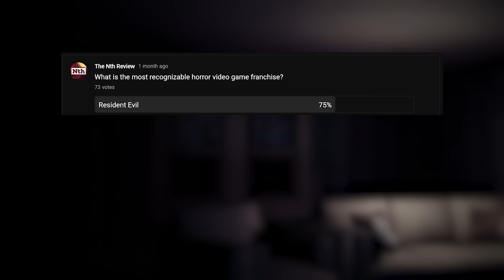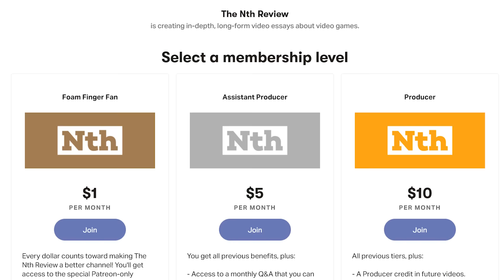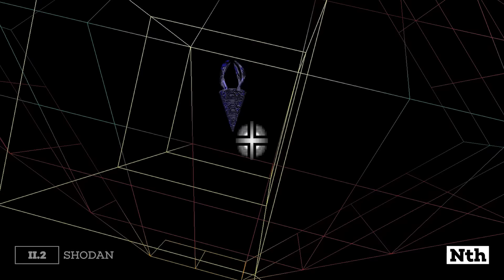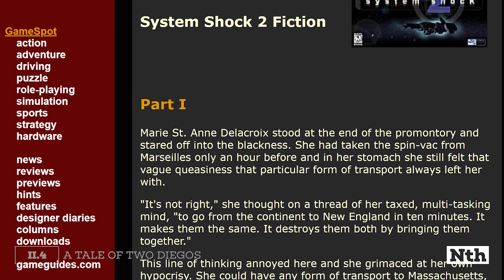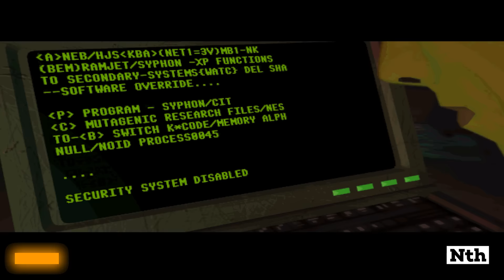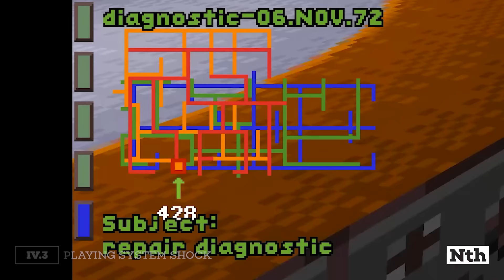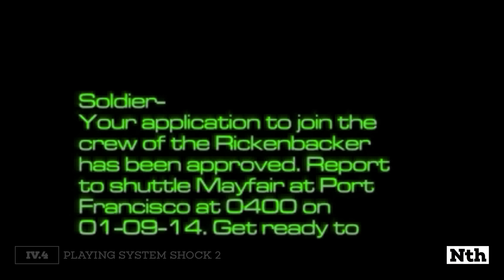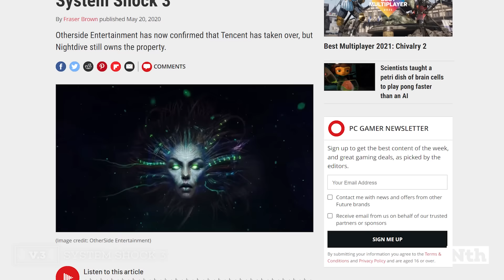The Horrifying Genius of System Shock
(Nth Review #15) The System Shock series is a cult favorite among PC gaming enthusiasts with arguably the industry’s most terrifying villain, but what brought this series to life? And what continues to breathe wind into its SHODAN-controlled sails? Nick finds out in this newest epic Review of the System Shock series!

0:00 - Preamble
2:50 - I. Remember Citadel - History
21:13 - II. Make Yourself Comfortable, Hacker. - Narrative + Mechanics
1:13:27 - III. Are You Afraid? What Is it You Fear? - Fear as Gameplay
1:23:45 - IV. Engineering Recreation Command - Immersive Sims
2:20:39- V. My Cup Runneth Over! - Legacy
2:28:20 - VI. Conclusion

Singapore-MIT Podcast transcript with Austin Grossman + Looking Glass alumni

The Escapist: Ken Levine says Multiplayer Hurt System Shock 2

VGC: The System Shock 3 team is ‘no longer employed’, it’s been claimed

PC Gamer: How One Phone Call Saved a tiny studio and gave the world System Shock 2:

Polygon: Ahead of its time: The history of Looking Glass

Rouse, R., Ogden, S., & Falstein, N. (2005). Game Design: Theory and Practice. Wordware.

Tony Danza has not been found.